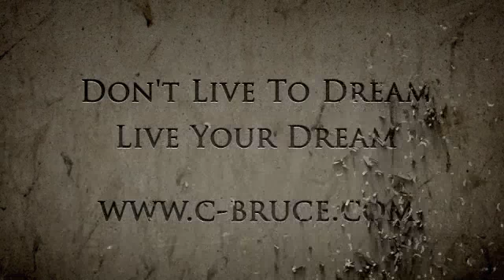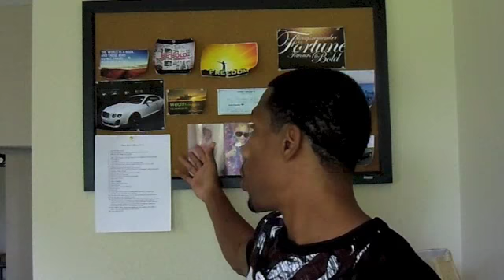Turn Your Dreams To Reality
Chris Bruce talks about how to turn your Dreams into Reality. It starts with having the vision. And creating vision board for what success looks like. Real estate investing can be the vehicle to create it for you.